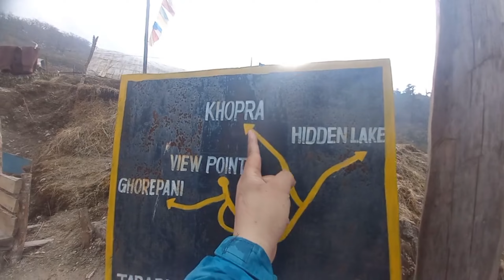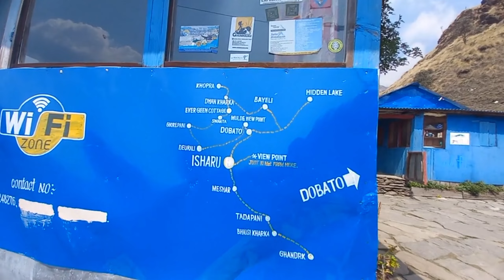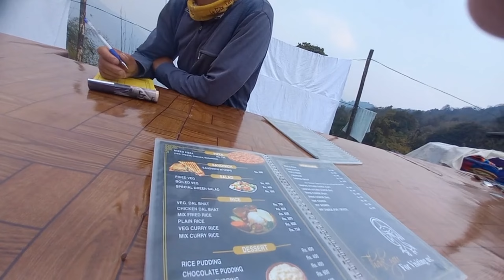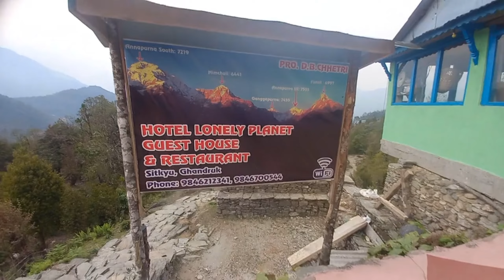MULDE PEAK, Day-7|| MULDE VIEW POINT || DOBATO TO GHANDRUK VILLAGE|| KHOPRA TREK VIA POONHILL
The MuldeView Point Trekking (Also known as Muldai or Muldhai View Point Trekking)  is a newly opened   trekking destination in Poonhill Trekking Trail Route in Annapurna Himalayas. Mulde View Point  stands at 3637 meter Elevation offers eyes level 360 degree magnificent panorama himalayan views of Annapurna,  Dhaulagiri, Lamjung, Fishtail, Gangapurna and diversity landscapes of surrounding.